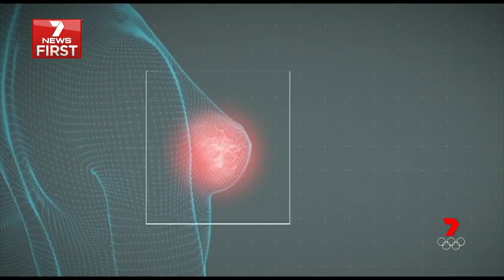Blushwood Berry Seed Extract (EBC-46 + WH-1)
Berry extract found only in Australia's far north is now thought to cure many types of can***